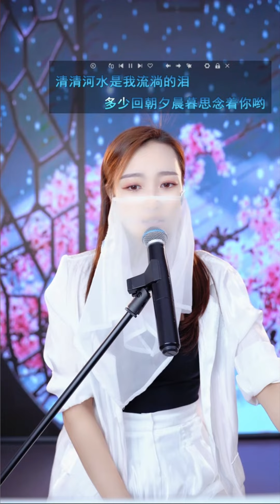洋澜一 ～ 望乡 2022 10 30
夕阳河边走 举目望苍穹
渺渺炊烟飘来的是乡愁
多少回朝夕枕幕思念着你哟
清清河水是我流淌的泪
窗外明月光 映照我脸庞
欲知故乡亲人是否安康
捧一盏乡酒陪伴着你哟
无论我身在 他乡与远方
给你我的喜与悲 不止为那山与水
分不清梦与醒 忘不掉是你身影
穿过岁月春与秋 尝尽世间爱与愁
何故此时别离与拥有
无论我身边 他乡与远方